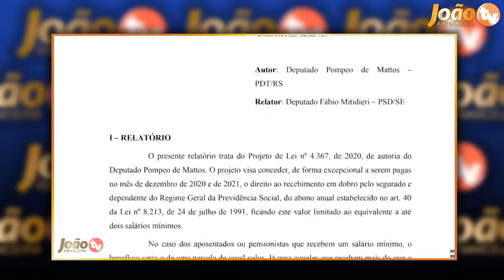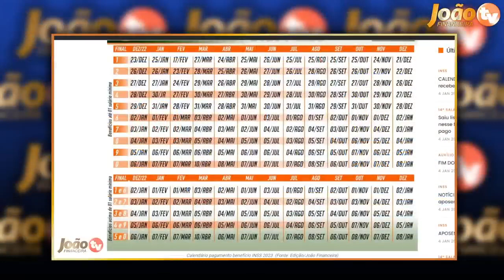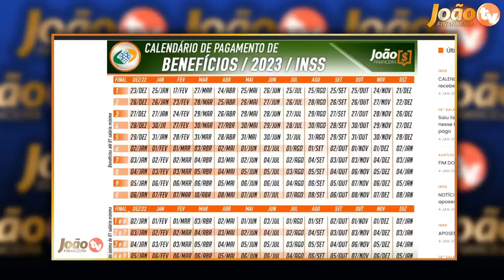SURPRESA INSS: LULA ASSINA DECRETO: 1º Lote de PAGAMENTOS dia 25 JANEIRO + 14 SALÁRIO - QUEM RECEBE?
14º salário do INSS para aposentados será pago em março? veja datas ...
14º salário do INSS será pago em março? ... Se o décimo quarto para aposentados ainda não foi aprovado, como já existem datas de pagamento? Nós ...
14º salário do INSS para aposentados será pago em março? veja datas previstas
14º salário do INSS Pagamento vai começar em março? Assista tudo e ...
14 salario foi aprovado ultimas noticias hoje
14 salario tabela de pagamento
14 salario foi aprovado g1
14 salario
14 salario inss 2022
decimo quarto
14° salario quem tem direito
14° salario calendário
14° salario bpc
14° salario 2021
14° salario 2021 foi aprovado
14° salario 2021 g1
senado federal 14° salario aposentados
pl 4367/20
14° salario tabela de pagamento
14° salario aposentados 2022 g1
14° salario foi aprovado g1
senado aprova décimo quarto para aposentados
14° salario quem tem direito
14° salario aposentados 2021 hoje
pl 4367/20